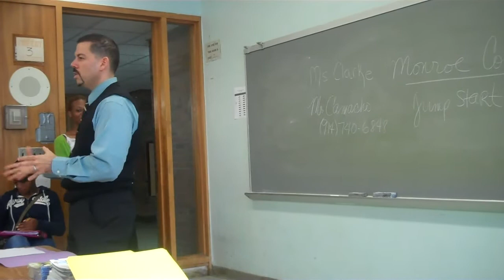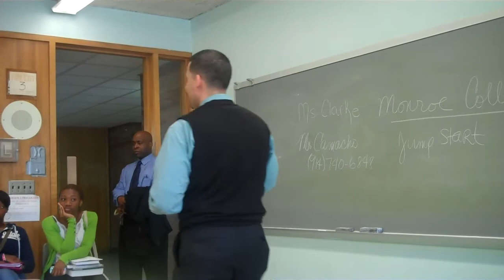The Jumpstart Program- Earn College Credit for Free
Parents-your child must sign up before Sept. 24, 2011.